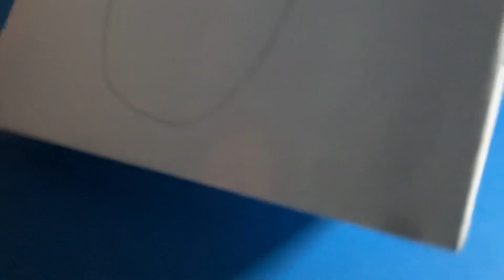Giant hand puppet!